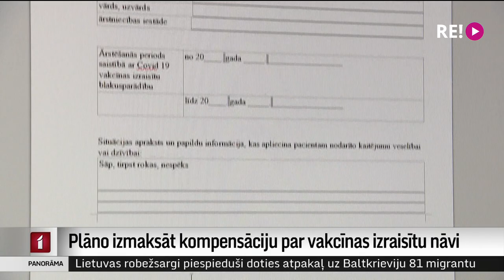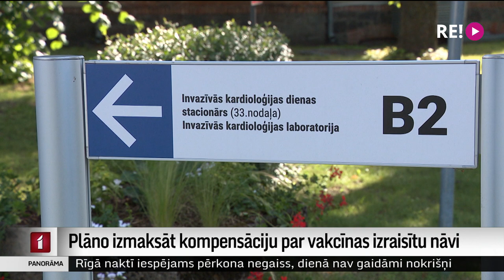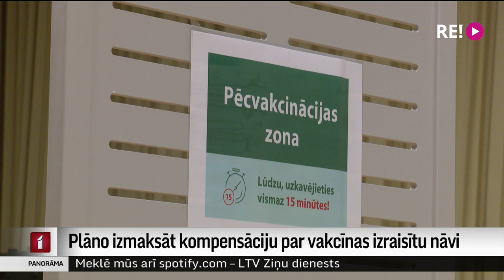Plāno izmaksāt kompensāciju par vakcīnas izraisītu nāvi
Zāļu valsts aģentūrā pašlaik padziļināti izskata kādu pieteikumu par maksimālās kompensācijas izmaksu vakcinācijas pret Covid-19 izraisītu blakņu dēļ. Saskaņā ar secināto un Ministru kabineta noteikumiem, mirušās tuviniekiem šī kompensācija pienāktos, un gaidāms, ka to arī izmaksās. Aģentūrā apstiprina, ka šis ir šogad ziemā plašāk izskanējušais gadījums par kādu 55 – 60 gadus vecu sievieti, kura mira 7 dienas pēc “AstraZeneca” vakcīnas saņemšanas. Maksimālās kompensācijas apmērs ir 142 290 eiro. Vairāk stāsta Vita Anstrate.